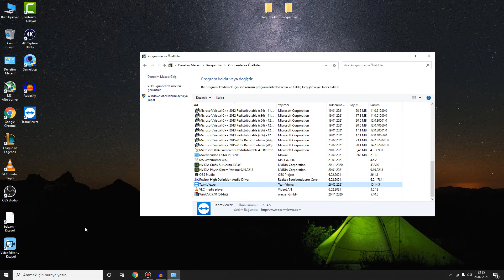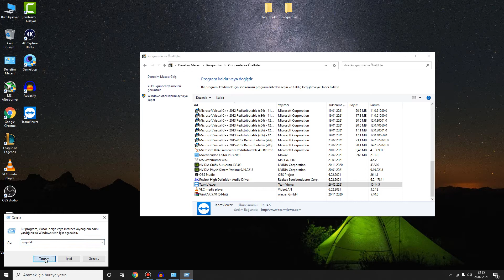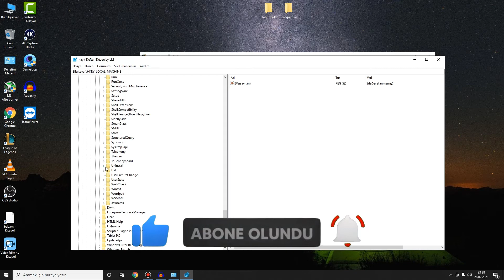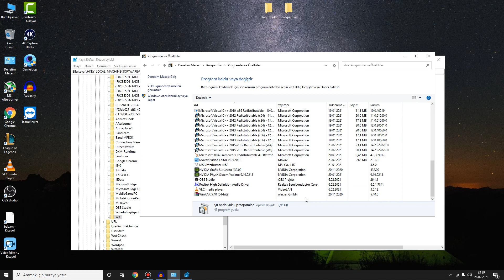Denetim Masasından Kaldırılamayan Programları Kaldırma PROGRAMSIZ! ESET Antivirüs Kaldırma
Bu videomda denetim masasından kaldırılamayan programları, program ekle- kaldırdan kaldırılamayan programları, bilgisayarımızdan silemediğimiz programları kaldırma işlemi en kolay şekilde nasıl yapılır bundan bahsettim. Denetim masasından kaldırılamayan programları program kullanmadan-programsız bir şekilde bilgisayarımızdan kaldırmayı en detaylı haliyle anlattım. Faydalı bulduysanız LİKE atmayı unutmayın!!!